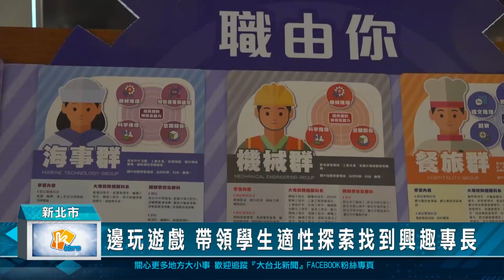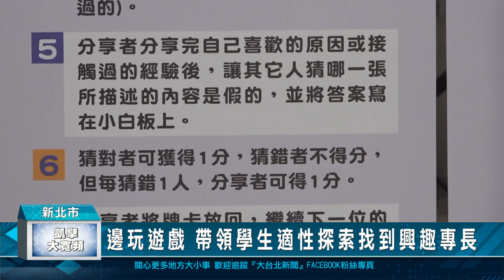邊玩遊戲 帶領學生適性探索找到興趣專長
新北市教育局推出生涯牌卡，號召北北基桃高級中等學校、大專校院，研發融入生涯發展、適性探索的精神到遊戲中，利用投射測驗的內涵，藉由牌卡提供孩子，讓孩子邊玩遊戲，邊認識職業內涵，找到屬於自己的路。